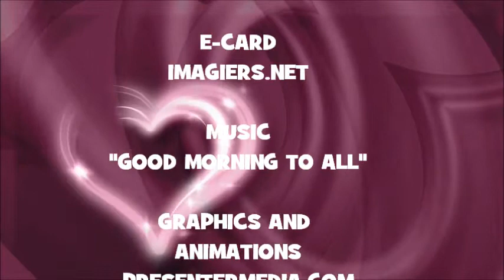JOYEUX ANNIVERSAIRE LUZ !